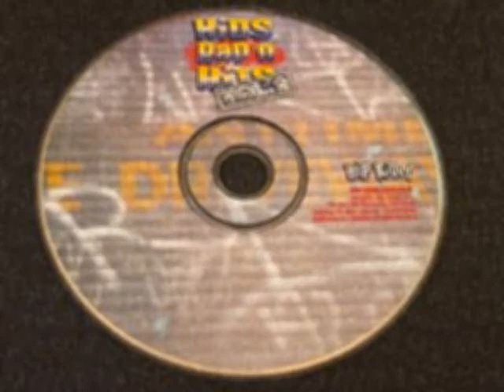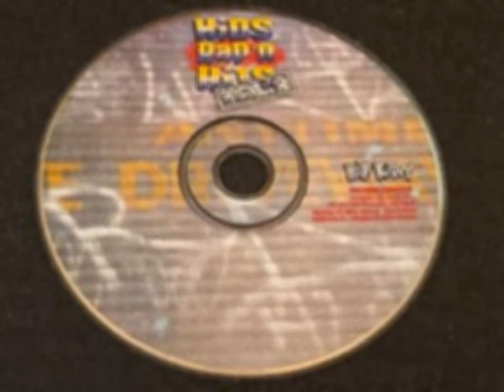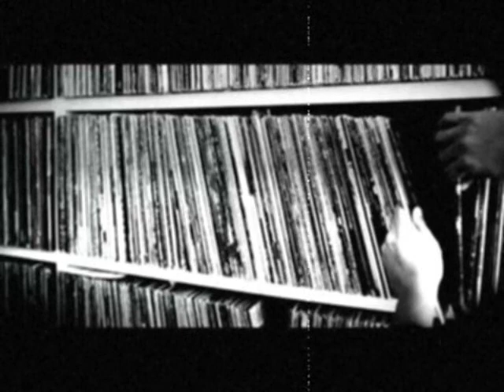DJ Artd/Starvin Art Clique-Charm City (DJ Artd remix Prod. by DJ Artd)